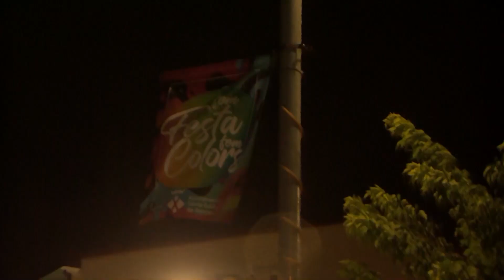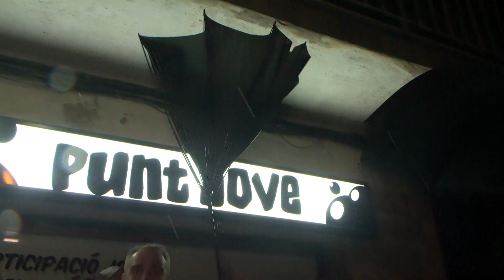Concerts de nit 1